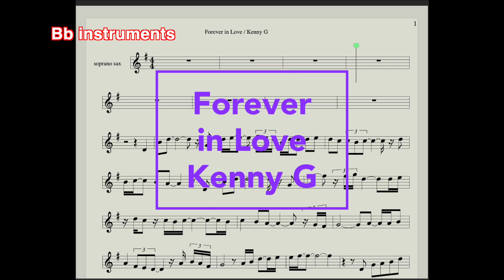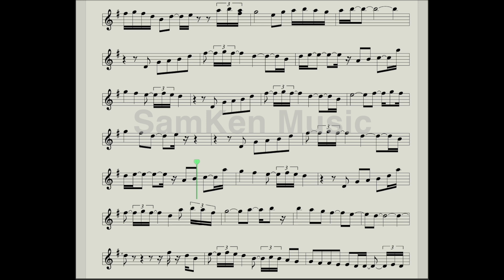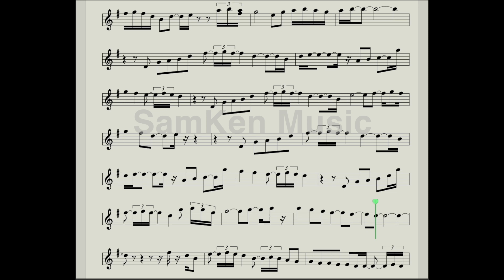Forever in Love / Kenny G /backing track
my challege of playing is coming soon
I wonder if  someone is expecting it 😅